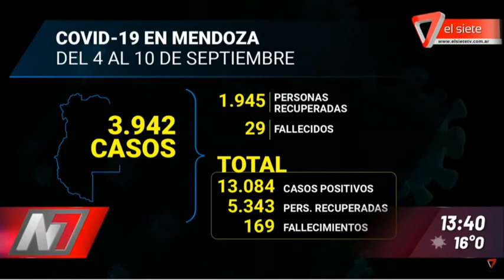CONFIRMARON 18 CASOS POSITIVOS EN EL GERIÁTRICO DE DORREGO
CORONAVIRUS
3 Residentes fueron hospitalizados